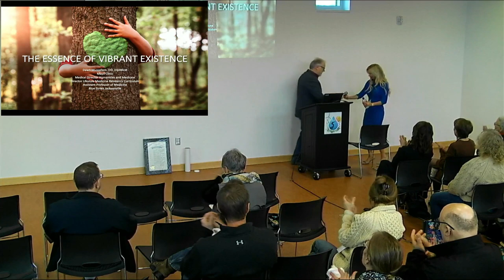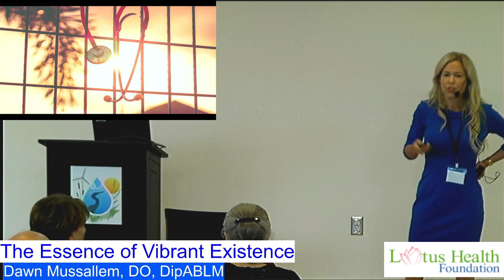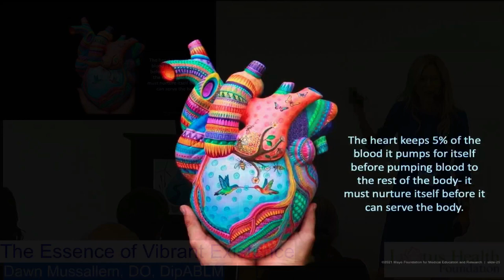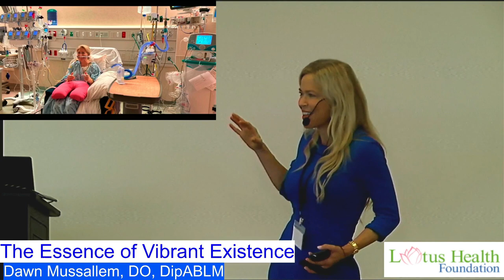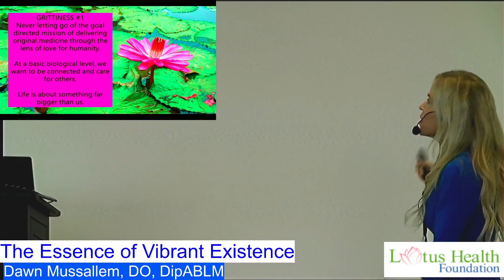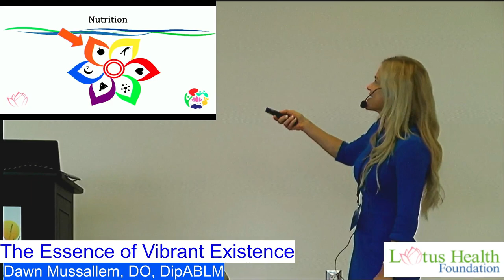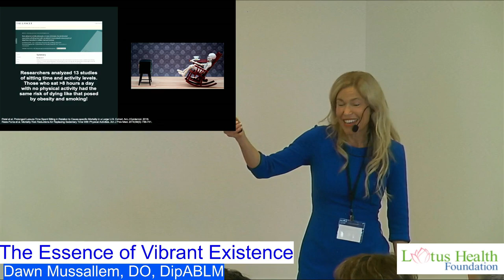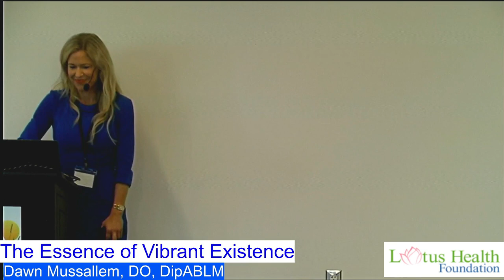The Essence of Vibrant Existence – Dawn Mussallem, DO, DipABLM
Learning Objectives:
1. Explore the concept of finitude.
2. Analyze the power of life’s shadows and foster acceptance.
3. Discover authentic meaning in life supported by visions, dreams, and hopes.
4. Establish the power of love.
5. Value the beauty that infuses us with wonder and awe.
6. Apply the pillars of Lifestyle Medicine, await your renewal.